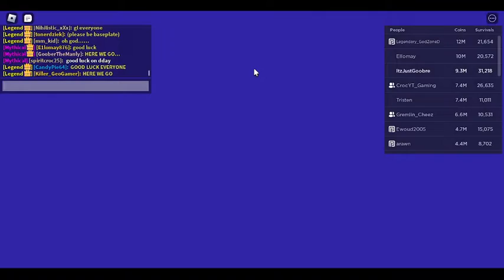229TH DOOMSDAY QUEUED BY TWISTY 3! LUCK (8/9)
MAP: Metropolis

FORECAST:
Lava Flood
Black Hole
Tsunami
Alien Invasion